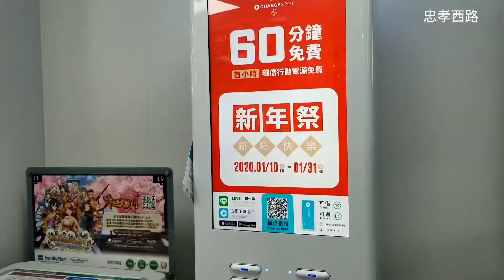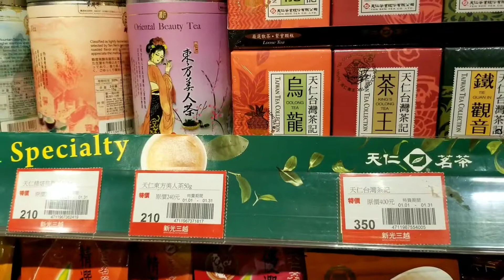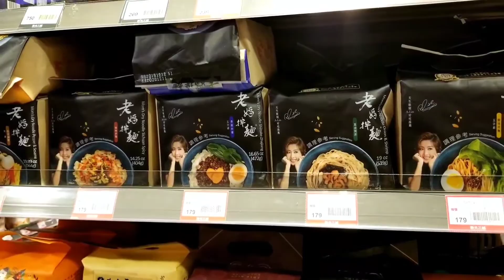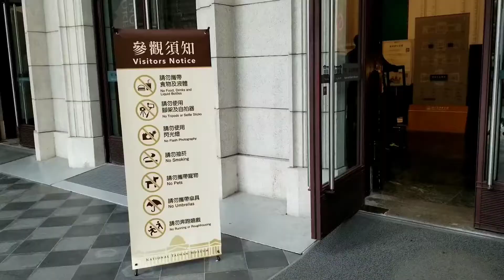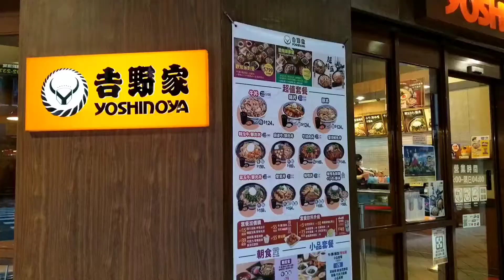Zhongxiao West Road, One of Taipei's busiest area 忠孝西路▪台北中心地帶之一▪新光三越大廈、昔日台灣最高摩天大樓 (CC廣東話字幕)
[台北] 忠孝西路▪台北中心地帶之一
00:01 忠孝西路一段FamilyMart▪全台3375家
01:03 新光三越
03:34 國立臺灣博物館▪館前路 09:30-17:00

[忠孝路]
忠孝西路與忠孝東路同為臺北市的重要幹道之一，東於中山南路、中山北路口接忠孝東路，西止於環河南北路路口，共分兩段。全線均屬於省道台1線，而忠孝西路一段則屬於台1線與台3線的共線路段。和忠孝橋銜接，通往新北市三重區。由於忠孝西路行經臺北市最擁擠的地段，再加上臺北車站位於此路上，各路公車及來自新北市的車流又匯集於此，因此忠孝西路的交通十分繁忙、擁擠，經常交通堵塞。

[新光三越大廈]
位於台北車站正對西的日糸百貨公司。正面大門前的石獅子像是明顯標記、是最適合約會碰面的地方。地下美食街也是超人氣的地方。是台北市中心地標、樓高51層、台北第二高大廈、但因為在101大廈建成後、其最高大廈的地位被取代、46樓的展望台也最後關閉了。地下2樓一13樓是新光三越購物商場、屬於台北地區大型購物商場

地址: 忠孝西路1段66號
營業時間: 11:00-21:30
交通: 捷運淡水線台北車站
[忠孝西路其他地標]

▪台灣郵政台北郵局
堅固結構的郵政廳舍、是日本昭和初期流行的厚重感建築。於1930年完工、設計者是日本栗山俊一。櫃台用的是蘇澳大理石、牆壁的磁磚是用北投窯燒出來的磁磚。館内有販賣紀念郵票區。

地址: 忠孝西路1段114號

▪北門
一直保存清朝統治時代的形狀。正式名稱是承恩門。清朝統治時代、台北的四周用城牆圍住、有5個城門。日治時代、城牆已被破壞。北門建造於1879年、是台北市指定古蹟、夜間打上燈光非常美麗。正面的博愛路集中販賣照相器材的店面

地址: 忠孝西路、中華路口
[悠遊卡]
悠遊卡形式及使用方法像香港的八達通、售價為NT$500元 (車費NT$400及按金NT$100)、於車站的詢問處或自動售卡機均可購買。使用次數超過5次、退卡時可全數退回按金及剩餘車費、使用次數若不足5次、則會收取手續費NT$20、以悠遊卡搭乘捷運可享有8折優惠、車費於出閘時扣除、當餘額不足支付車費一次、其後需增值方可再次使用。

悠遊卡可用於乘搭捷運及台北市、台北縣內的公車、於同一小時內乘坐捷運接駁公車可享有折扣。此外、更可用作登記租用Youbike自行車。
[台北捷運]
▪文山内湖線：動物園站~南港展覽館站、全長25.2km、24個車站
▪淡水線：淡水站~中正紀念堂站 (含新北投支線)、23.5km、22個車站
▪中和線：古亭站~南勢角站、5.4km、4個車站
▪小南門線：西門站~中正紀念堂站、1.6km、1個車站
▪新店線：中正紀念堂站~新店站、11.2km、10個車站
本頻道有關台灣的資訊影片▪不定時更新